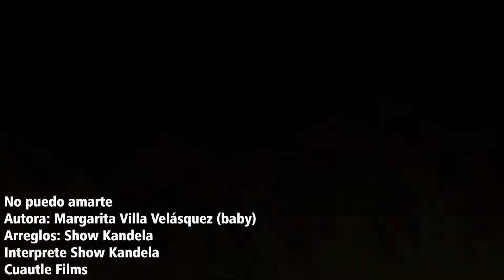No Puedo Amarte-Show Kandela Video Oficial